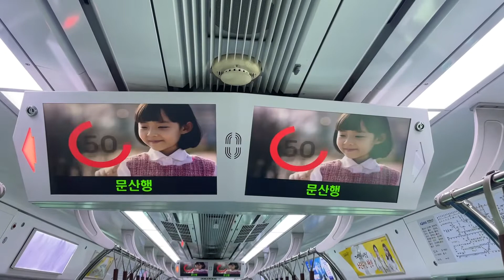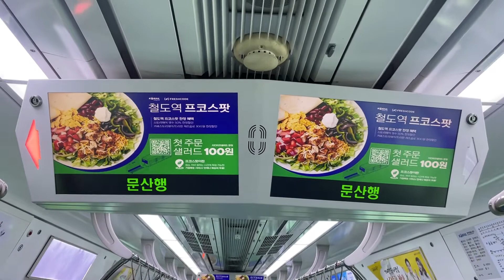2022.06.05 경의중앙선 화전역 도착 안내방송 동영상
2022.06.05 경의중앙선 화전역 도착 안내방송 동영상